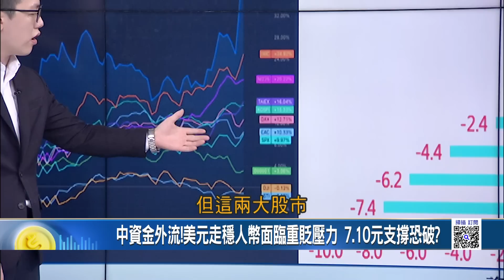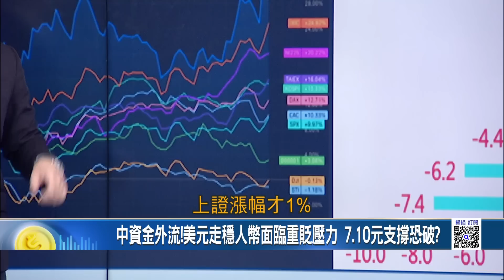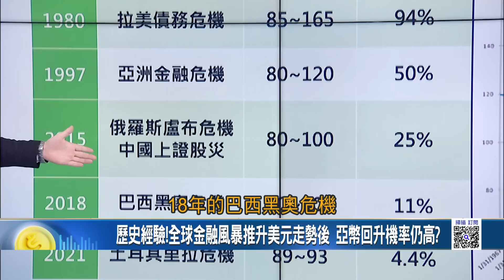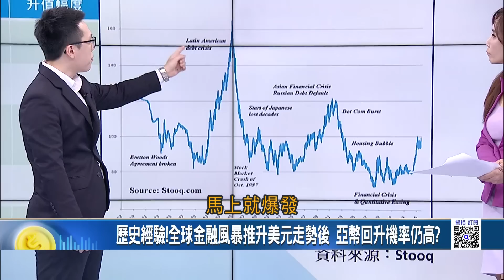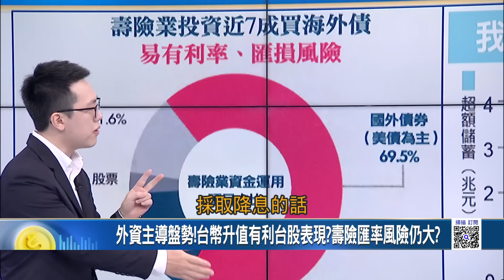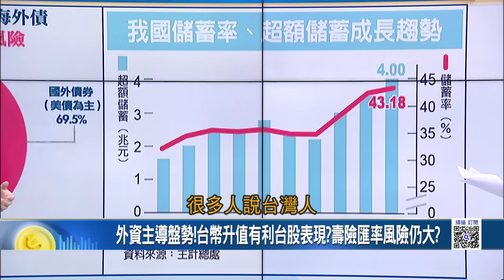外資"10億美元"熱錢湧入? 台幣爆升登頂"最強亞幣"! 歷史經驗曝全球金融風暴推升美元走勢後 亞幣回升機率仍高?｜王志郁 主持｜20230530| Catch大錢潮 feat.游庭皓